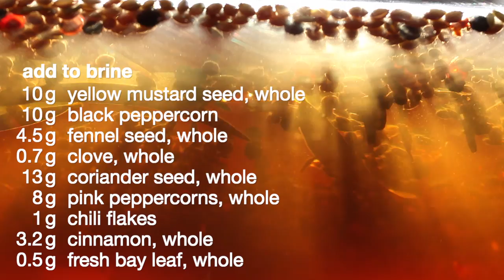Salmon Pastrami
We take wild salmon, soak it in pastrami brine, then smoke it.